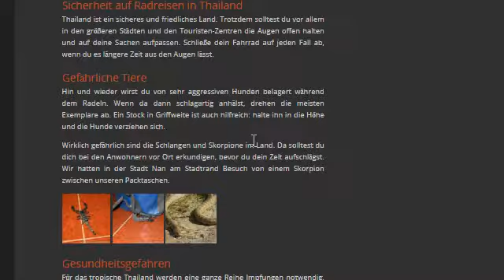Tipps für Radreisen in Thailand